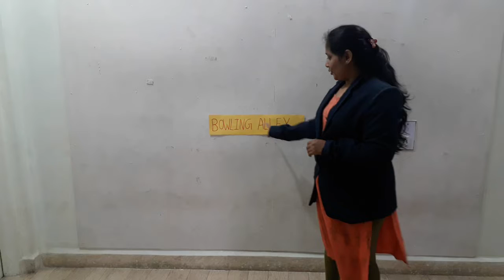DL_29.04.2021(bowling alley)